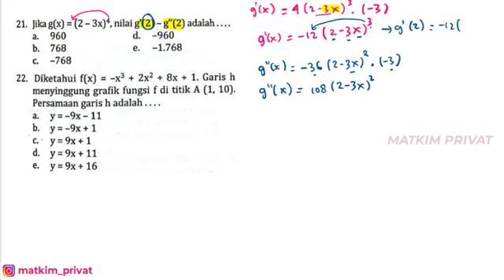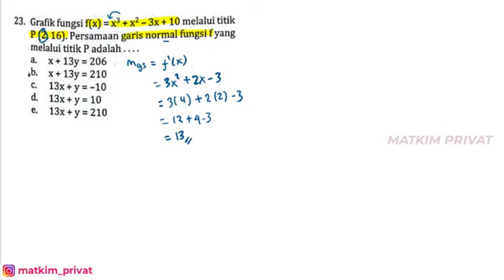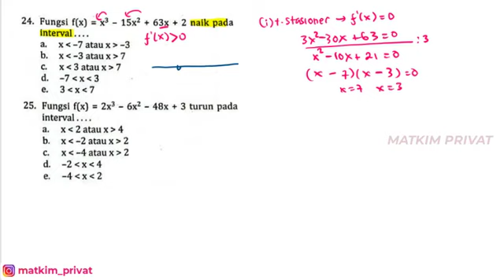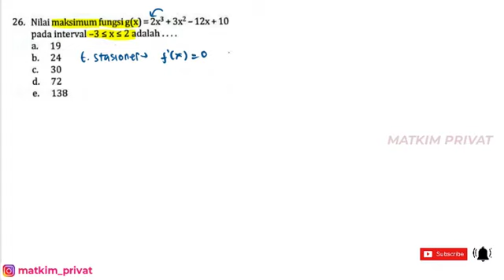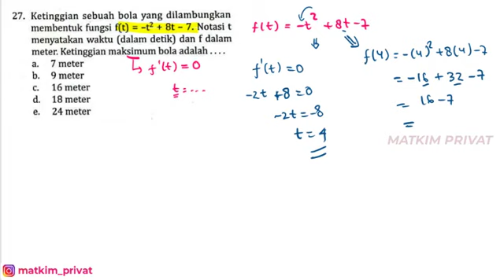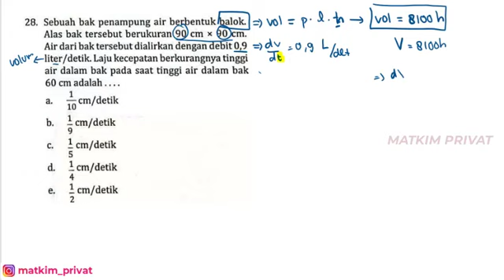(PART 3) PENILAIAN TENGAH SEMESTER 2 MATEMATIKA WAJIB KELAS XI (Buku PR Intan Pariwara)